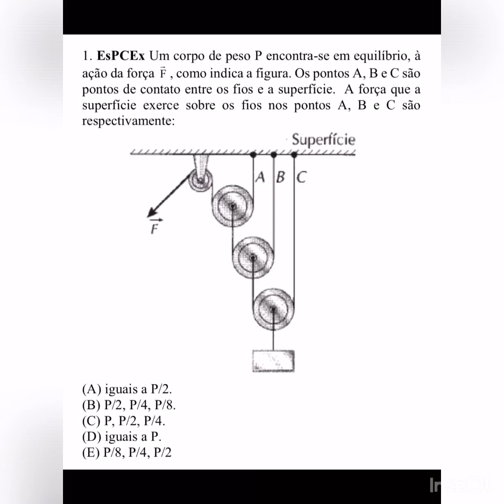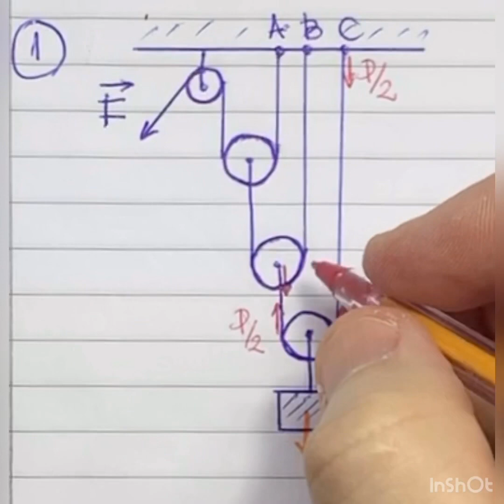Física 1 - Capítulo 14 - 01